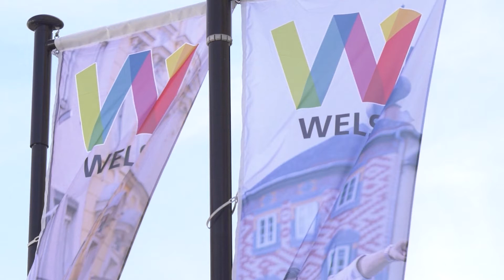Neues Amtsgebäude in Wels